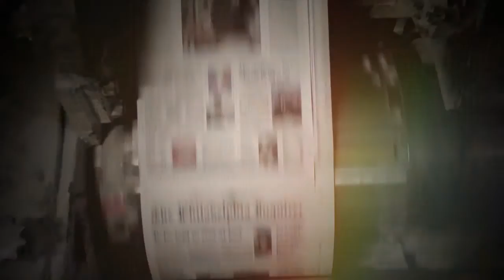Harpers Ferry - What To Believe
Newspaper clip - Robert Moran

Track Credits -

Harpers Ferry-
Pia Varma- vocals
Ben Harvey - guitars
Christopher Rayner - guitars

Additional musicians-
Dave Ferguson - Bass
Joe Barboza - Drums and percussion
Paul Visser - Keyboard/Organ